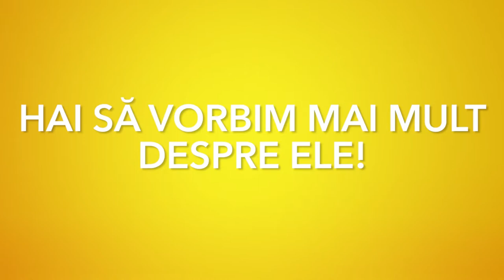Afaceri de la zero. Hebo Trailers, de la asamblare la producţie locală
Afaceri de la zero. De la asamblare la producţie locală: Hebo Trailers, un start-up din Miercurea Ciuc, livrează 40-50 de trailere pentru căsuţe mobile în vestul Europei şi în România

♦ Proiectul Hebo Trailers a pornit în 2018 în Miercurea Ciuc, iar anul trecut cifra de afaceri a companiei a ajuns la 354.000 de lei, valoare de peste trei ori mai mare faţă de 2019
♦ „Ne dorim ca pe viitor să producem mai multe tipuri de trailere, nu doar pentru căsuţe mobile.“